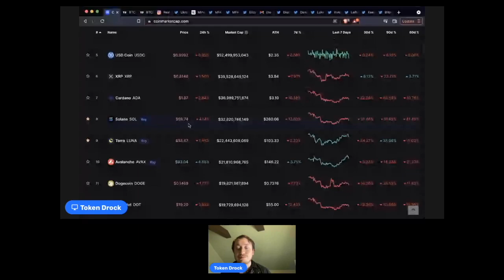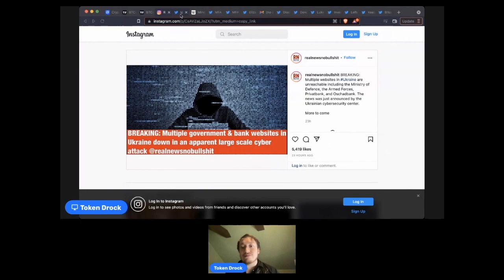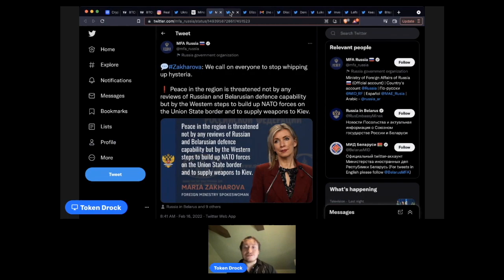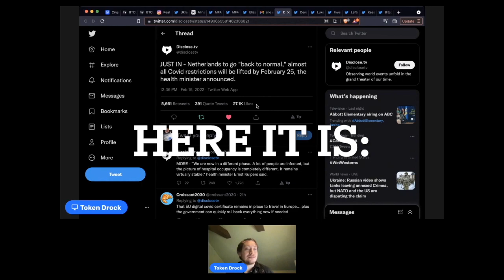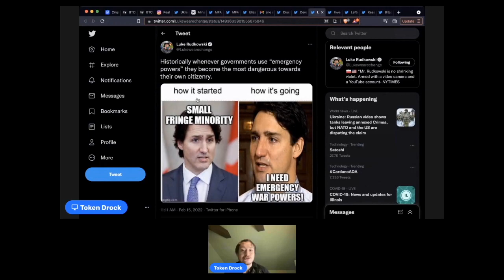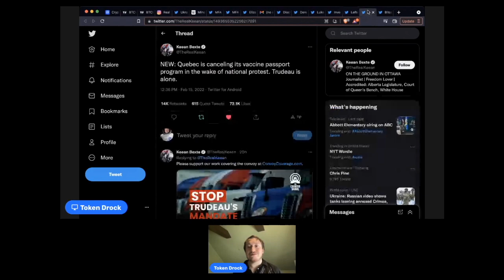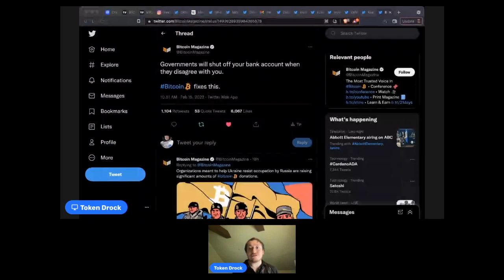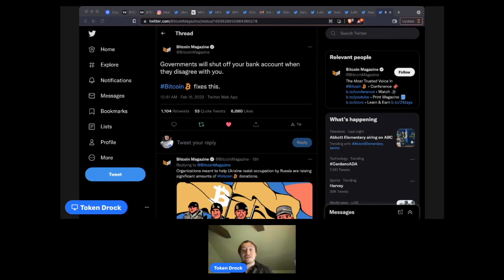The Coming of Age for Bitcoin & Crypto in a Centralized World!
I am not a financial advisor, everything that is said in this video is for educational/entertainment purposes only. Also all the prices in the video are as of 1:45/2pm CST. Prices have since shifted!
LINKS:
Earn Interest on BTC, ETH, & so many other cryptos by staking via Celsius
Use code EE554B or the link after downloading the Voyager app and trade $100 to get $25 of free Bitcoin
BlockFi Bitcoin Rewards Credit Card: